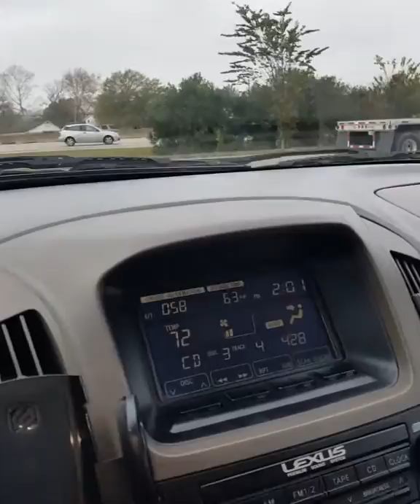There he goes!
Watching the husband leave for the road.